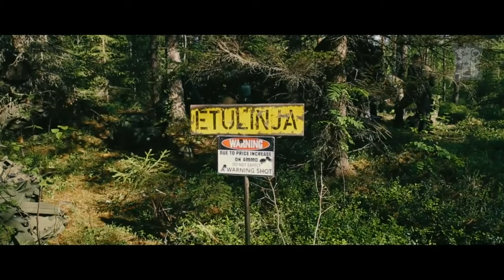Hell march - finnish army (defence forces) Vol. 2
I decided to do finnish hell march video, because there wasn't any good one.

Thank you's goes to
Puolustusvoimat - Försvarsmakten - The Finnish Defence Forces
and music is from Red Alert.